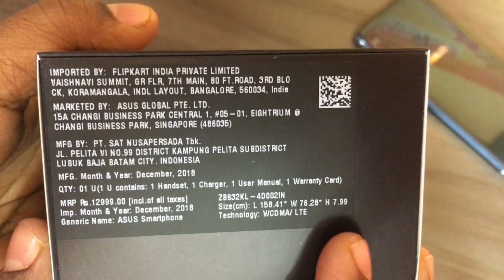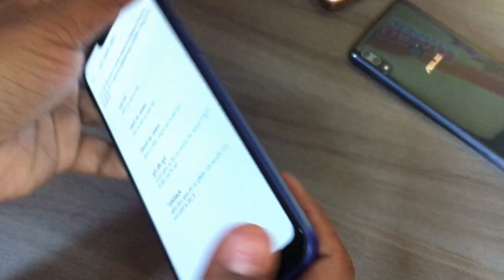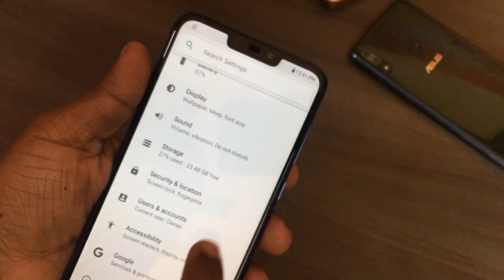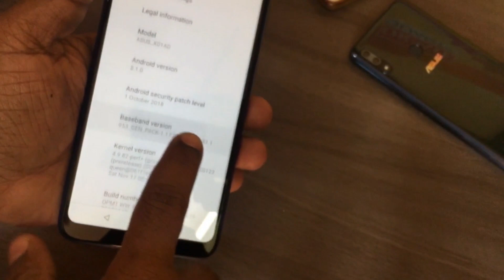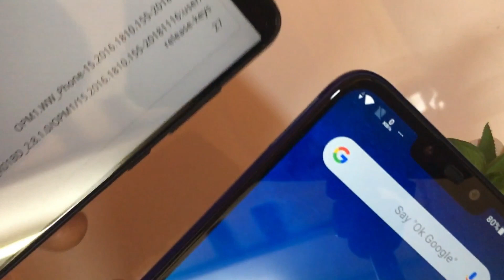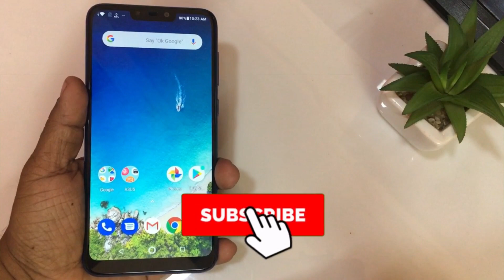Asus Zenfone Max M2 Unboxing & Max Pro M2 VS Max M2 Quick Comparison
Asus zenfone Max Pro M2 vs Asus zenfone Max M2 Quick Comparison
Hello Dosto Aaj ke is video mein meine Asus zenfone Max M2 Ki Unboxing Ki hai And Share ki Hai iski Details, Asus zenfone Max M2 mein 6.26'' ka HD+ Display diya gaya hai saath mein top side ''notch''
Asus zenfone Max M2 mein 13MP +2MP Ka Rear camera And Selfie ke Liye 8MP Ka Front facing camera diya gaya hai.
Asus zenfone Max M2 mein Qualcomm Snapdragon 632 1.8 GHz ka Octa core ko processor diya hua hai. Asus zenfone Max M2 4000mAh Ki Battery di gayi hai saath mein fingerprint scanner and face unlock ka features bhi mil jata hai. Asus zenfone Max M2 mein full frame metalic design di gayi hai jisse phone light weight bhi hai and slim bhi Only 160gram weight and 7.7mm thickness

Note: And is video mein meine Asus zenfone Max M2 And Asus zenfone Max Pro M2 ki Quick Comparison bhi ki hai, Umid Karta hoon yeh video aap ko pasand aayegi to jaldi se video ko ek like kardo share kardo And channel ko subscribe nahi kiya hai to Subscribe karlo

Asus Zenfone Max Pro M2 Full Review in Hindi |Photo sample, Video quality Pubg Perfomance

Buy link.
Dji Tello Drone in India

Powerful Battery And video shooting phone Max pro m2

Best Selfie camera phone in budget
Realme u1

Redmi 6 Pro Best phone of the year